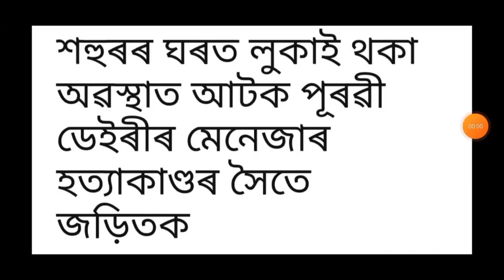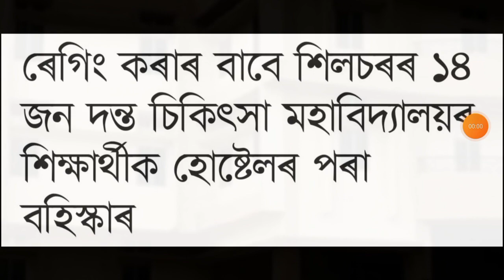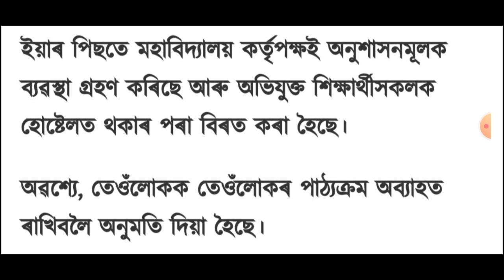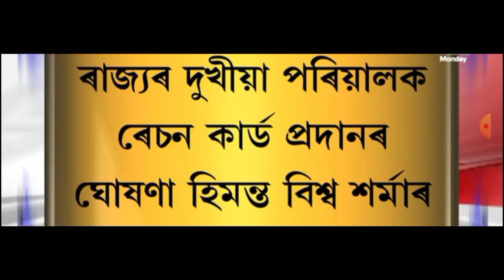হিমন্ত বিশ্ব শৰ্মাৰ কনভয় দুৰ্ঘটনাগ্ৰস্ত!, ৰাজ্যৰ নিৱনুৱালৈ সুখবৰ, পুনৰ গুলিৰ শব্দত কপি উঠিল ৰাজ্য,..